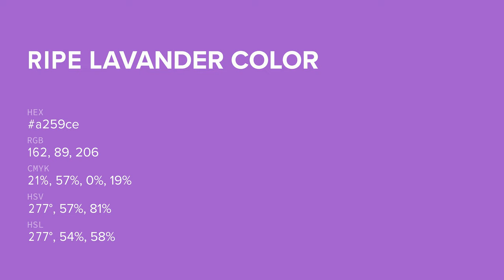Ripe Lavander color a259ce hex color - Violet color - Cool color a259ce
What color is Ripe Lavander ? a259ce hex color - Violet color - Cool color a259ce

Hex a259ce Color Code is also known as Ripe Lavander color.

Hex a259ce Color code in RGB color code model is created after adding 63.53% red color, 34.90% green color and 80.78% blue color.
Hex a259ce Color code in CMYK color (process color) code model is generated after subtraction of 21% cyan, 56% magenta, 0% yellow and 19% black.